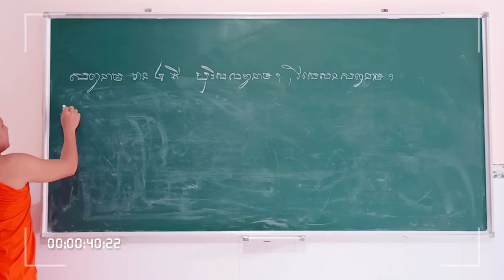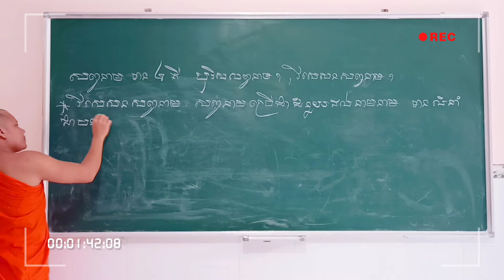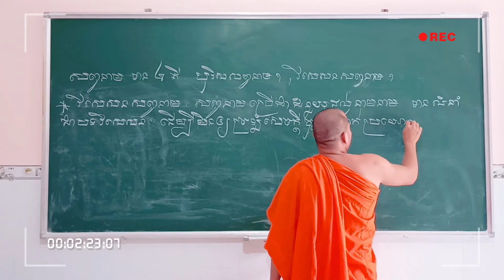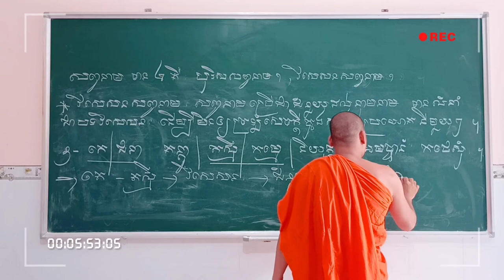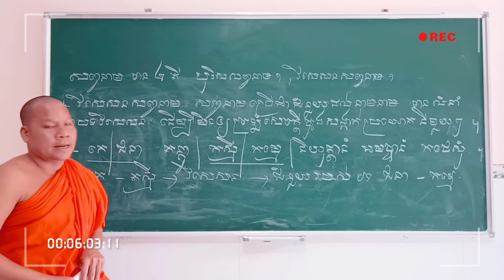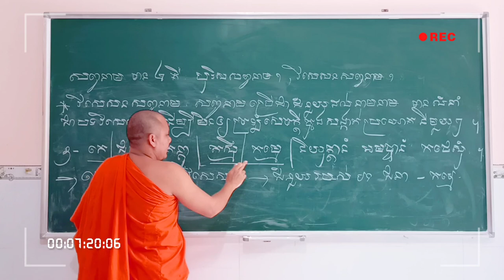Học Tiếng PaLi | រៀនភាសាបាលី ១៧ វិសេសនសព្វនាម | Thoi Thạch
Học Tiếng PaLi/ រៀនភាសាបាលី ១៧ វិសេសនសព្វនាម ,